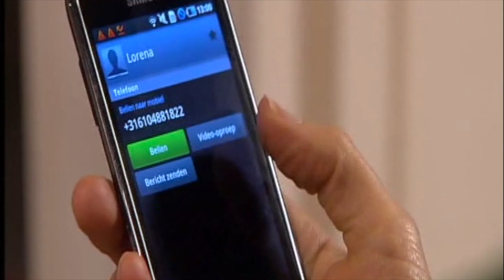GTST - Jack en Lorena zijn verliefd: Deel 533 (23 juni 2011)